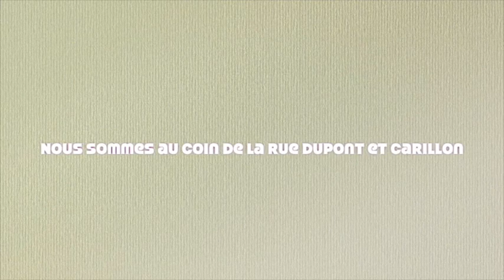Émile Lauzon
souvenirs de Marguerite.